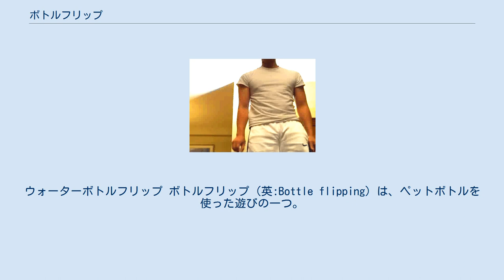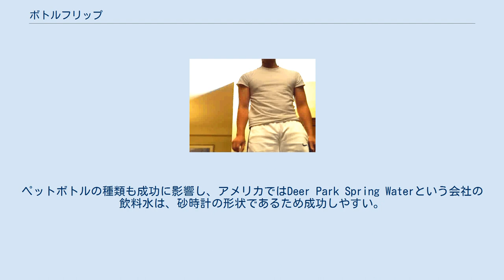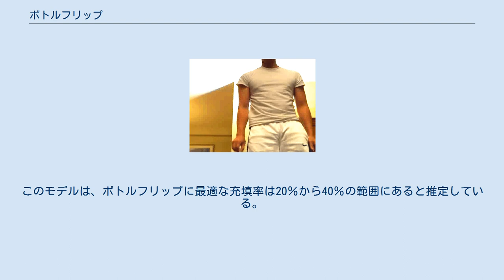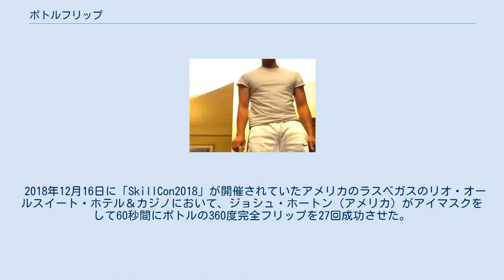ボトルフリップ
ウォーターボトルフリップ ボトルフリップ（英:Bottle flipping）は、ペットボトルを使った遊びの一つ。
一定量の液体が入ったペットボトルを空中に投げて回転させ、キャップか底に直立させる。
ボトル・フリップ・チャレンジや水を使うことが多いためウォーターボトルフリップなど呼ばれることがある。
 2016年に、ノースカロライナ州シャーロットのアードリーケル高校のしろうと演芸大会で当時高校生のマイケル・セナトーレが、発表の中で、水が入ったペットボトルを一回転させてテーブルに着地させた。
それを撮影した動画がYouTubeで600万回以上再生され流行となった。
 ボトルフリップには、部分的に空のプラスチック製の水ボトルを取り、ボトルのキャップ付近を持って行われる。
力は回転力によってボトルの底が人から離れるように回転し、成功するとボトルは直立する。
さらに、ボトルが上下逆さまに、またはキャップの上に着地する場合があるが、ボトルをひっくり返して直立させるよりもはるかに難しい。
ボトル内の液体の量はボトルフリップが成功するのか大きく影響し、実験的に、ボトルの約3分の1を満たすと成功率が向上することが報告されている。
ペットボトルの種類も成功に影響し、アメリカではDeer Park Spring Waterという会社の飲料水は、砂時計の形状であるため成功しやすい。
ボトルフリップは多くの場合、入手しやすいことから使い捨てペットボトルで行われるが、他の容器でも使用することができる。
また、流行の発端となったアメリカでは、ボトルフリップの成功後にダブダンスを行うことが多い。
 活動の背後にある複雑な物理学は、流体力学、斜方投射、角運動量、向心力、重力の概念を取り入れている。
2018年、オランダの学生と教授のグループは、角運動量の保存、そして最も重要なこととして、ボトルに沿った質量の再配分を含む、水のボトル反転の最小モデルを開発。
このモデルは、ボトルフリップに最適な充填率は20％から40％の範囲にあると推定している。
 また、ボトルフリップを題材にしたモバイルアプリケーション「Bottle Flip 2k16」は、リリースの最初の月に300万回ダウンロードされた。
 2018年12月16日に「SkillCon2018」が開催されていたアメリカのラスベガスのリオ・オールスイート・ホテル＆カジノにおいて、ジョシュ・ホートン（アメリカ）がアイマスクをして60秒間にボトルの360度完全フリップを27回成功させた。